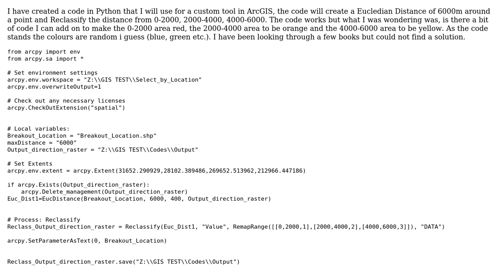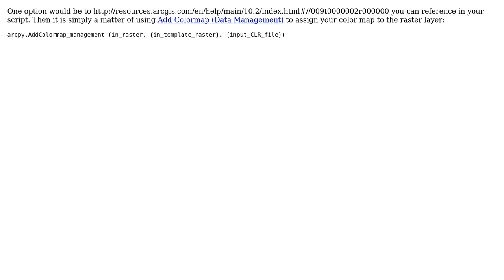GIS: Programmatically changing raster symbology after reclassification using ArcPy (2 Solutions!!)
GIS: Programmatically changing raster symbology after reclassification using ArcPy

With thanks & praise to God, and with thanks to the many people who have made this project possible! | Content (except music & images) licensed under CC BY-SA | Music | Images & others | With thanks to user user24698 user PolyGeo user Barbarossa user Aaron and the Stack Exchange Network Trademarks are property of their respective owners. You are responsible for your own actions.